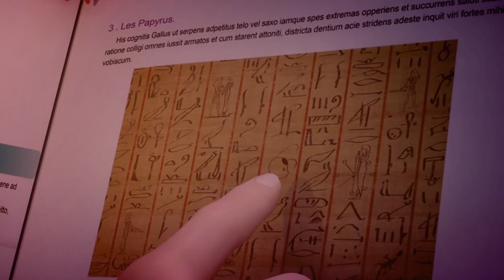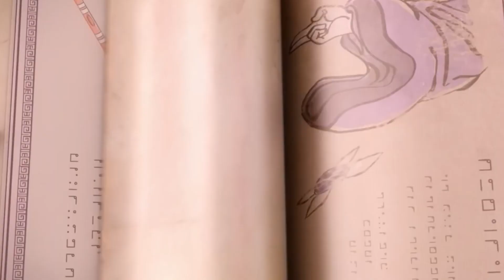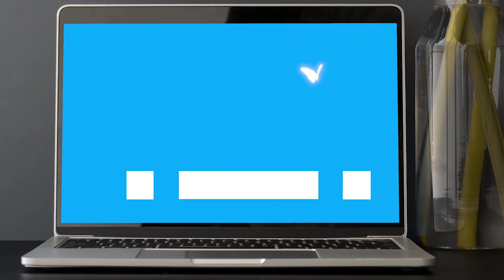Mit diesen Kwamis in Staffel 4 können sich Marinette und Adrien verbünden!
Wir wir von Tikki und Plagg wissen: Die Kwamis besitzen ungeheure magische Kräfte. Diese Kräfte sind so kolossal, dass es den Kwamis häufig schwer fällt, sie zu kontrollieren. Kwamis sind in der Lage, einen Teil ihrer Kräfte auf Menschen übertragen. So haben einfache Menschen, wie Adrien oder Marinette, die Fähigkeit, sich in Superhelden oder Superschurken zu verwandeln. Nur deshalb kennen wir Ladybug und Cat Noir – was würde aber passieren, wenn Adrien oder Marinette ein anderes Miraculous nutzen würden? Welche Kräfte würden sie dann haben?

00:00 - Halli Hallo!
00:57 - Die besondere Verbindung zwischen Kwami und Mensch
02:06 - Tikki und Plagg
03:07 - Was passiert, wenn ein Miraculous zerstört wird?
04:16 - Kommunikation mit Menschen
05:00 - Grenzen der Macht der Kwamis
05:48 - Das geheimnisvolle Grimoire
07:39 - Marinette wird zu Multinoir
08:43 - Diese Kwamis können Marinette und Adrien theoretisch nutzen